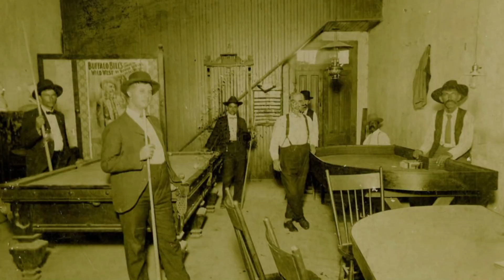The Regret of Old West's Fastest Gunslinger, Wild Bill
If you lived in the time of the Old West, you would agree how hard it is not to worry about your safety. In this lawless land, people always carried their guns. So a confrontation means death, but if you're quicker, then you're alive. However, Wild Bill claimed himself as the West's Fastest Gunslinger, So, without further ado here, the story of regret of the fastest gunslinger, Wild Bill Hickok.